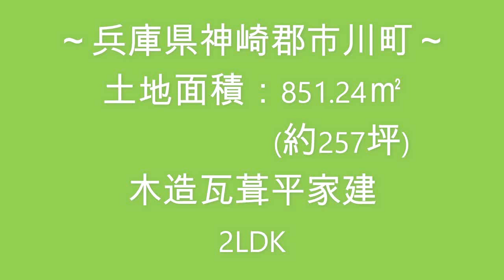【スローライフ売物件】こちらの物件は成約済みです 1375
【物件概要】
■所在地：兵庫県神崎郡市川町
■交通：JR播但線　甘地駅　約2.1km、播但連絡道路　市川南IC　約3.3km
■築年数：平成14年築　　■間取り：2LDK

兵庫県のほぼ中央に位置するハート形をした町、兵庫県神崎郡市川町の物件をご紹介いたします。町内にはJR播但線と播但連絡道路が南北に通っており、兵庫県の南部へも北部へもアクセスのしやすい便利な場所です☆

今回ご紹介する物件は、別荘地の中に建つ日本家屋です。主要な生活施設が3.0㎞圏内に揃っており生活しやすいので、別荘利用だけでなく永住利用にもおすすめの物件です♪

母屋の間取りは、2LDKです。
LDKは16畳とゆったりした広さで明るいお部屋です。キッチンは対面キッチンですが、リビングダイニングと程よく区切られています。
2部屋ある和室はどちらも8畳で、続き間になっていますよ(^^)
玄関から続き間へ続く廊下に沿ってウッドデッキが付いており、読書をしたり、ティータイムを楽しんだり、晩酌をしたりとのんびりとした時間が過ごせそうです♪
水回りは全てきれいな状態で、そのままでご利用可能ですよ。

母屋の北側には2階建の離れも建っています。1階には土間スペースと囲炉裏のある板の間、2階には洋室と和室が1部屋ずつございます。趣味のお部屋にしたり、親戚やお客様が遊びに来た時の客室にしたり、便利に使えそうです☆

お車は、カーポートに2台と車庫に3台駐車可能です。

便利に過ごせる神崎郡市川町のこちらの物件で別荘ライフを楽しみませんか？